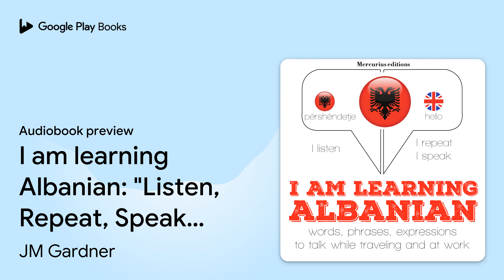I am learning Albanian: "Listen, Repeat, Speak"… by JM Gardner · Audiobook preview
I am learning Albanian: "Listen, Repeat, Speak" language learning course
Authored by JM Gardner

0:00 Intro
0:03
24:41 Outro

BOOK DESCRIPTION

I am learning Albanian : 300 essential words and phrases, 140 common expressions, the 100 most common verbs, the 1000 essential Albanian words. Albanian is a language of the Indo–European family. It is an official language in Albania and Kosovo. The number of Albanian speakers in the Balkans is estimated to be approximately 5 million. How to learn a language differently ? Today, language learning is revolutionizing : you do not have to go to traditional language classes anymore. Our learning method : a selection of hundreds of phrases and essential words. You listen to them, you repeat them, and you speak. We rely on pronunciation, oral rehearsal, listening, combined with words, essential phrases, and a vocabulary list. 20% of the words are used 80% of the time. The end goal is to get a sufficient level in one language to be able to hold simple conversations, to be able to understand simple exchanges, deal with with everyday life and start exploring the new culture that opens up to you.

AUDIOBOOK DETAILS

Language: English
Publisher: Mercurius
Published on: January 1, 2019
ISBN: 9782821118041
Duration: 4 hr, 6 min
Genres: Foreign Language Study / General